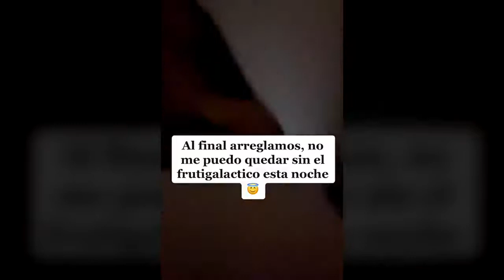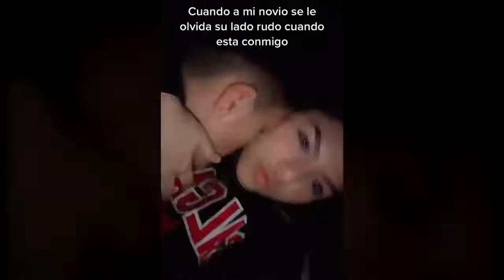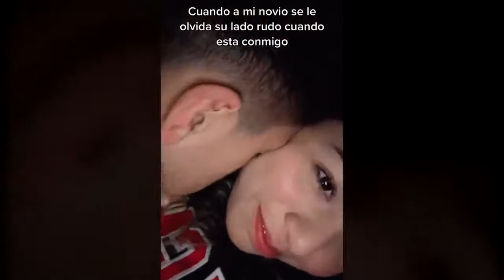La Toxica y Celosa de mi Novia 5